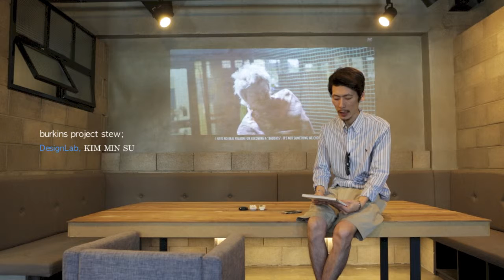[디자인랩] '시선이 멈추는 작은집 인테리어' 출간. - 스타일북스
+디자인랩_ 인테리어 디자이너 김민수

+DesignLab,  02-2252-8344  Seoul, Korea